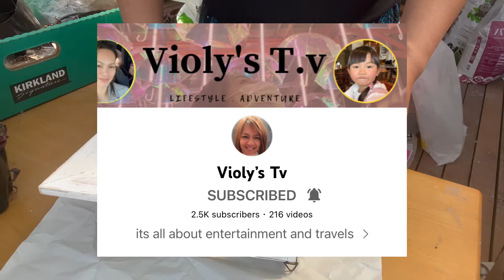Succulents In Photo Frame Arrangement